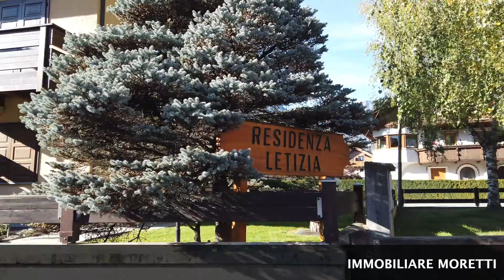Bormio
Residenza Letizia